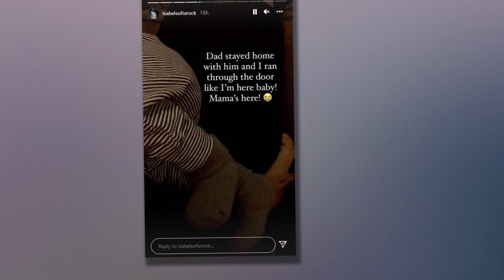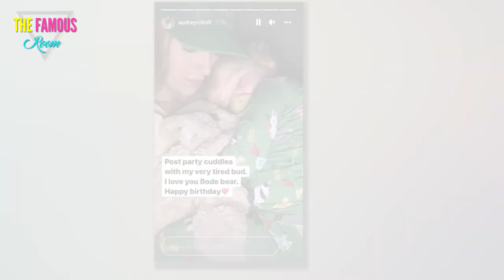Isabel Roloff ‘painful’ birth story with son Mateo as inspires her to become a doula Little People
LITTLE People, Big World’s Isabel Roloff has planned to share her "painful" birth story about her newborn son Mateo as the experience has inspired her to become a doula.    Isabel, 25, revealed in an Instagram Story that she has started writing about the birth experience of her first child.   She claimed that the birth story was for her "own memory" but she felt called out to share it lately."     The LPBW alum shared that her story has been "painful" to "relive" and "very cathartic to get out as well."     She wrote: "I'm just thinking out loud here and pondering."    In the next Story, Isabel shared her thoughts about becoming a doula, which is a woman employed to provide guidance and support to the mother of a newborn baby.    She added: "It would be an honor to walk people through that and especially help them to navigate what a birth plan means and what to do if it has to change."  The star concluded: "If you know of any amazing doula programs or doulas I could speak"